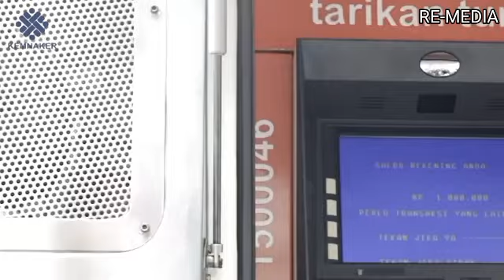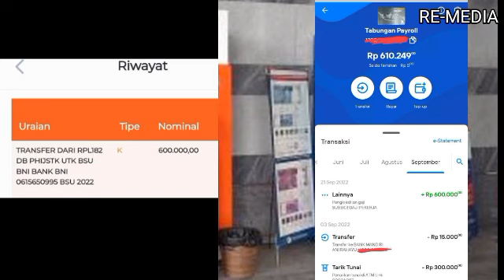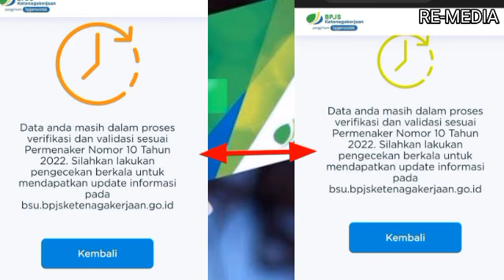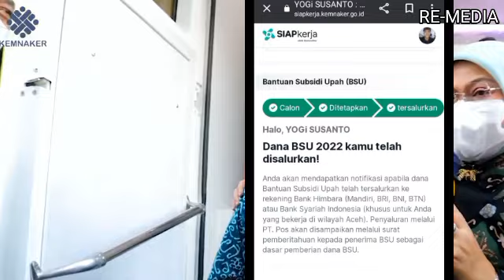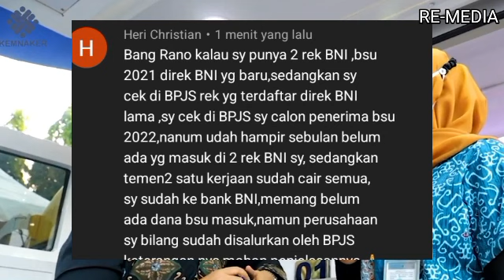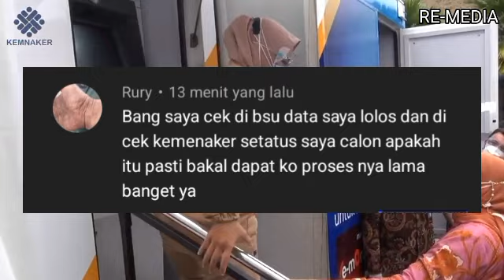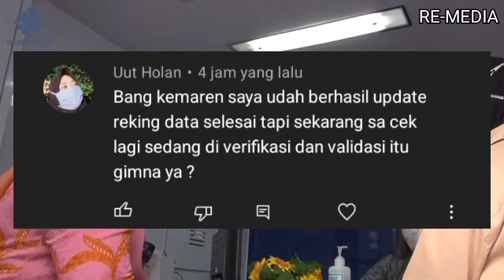Update Pencairan Bsu bpjs tahap 2 hari ini & persiapan bsu bpjs tahap 3 kabar gembira notifikasi ini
cek penerimabsubpjs
bsu 2022,
bsu tahap 2,
bsu bpjs tahap 2,
bsu tahap 3,
bsu cair hari ini,
cek penerima bsu,
bsu bpjs 2022,
bsu bpjs cair hari ini,
bsu 600rb cair,
nama nama penerima bsu bpjs,